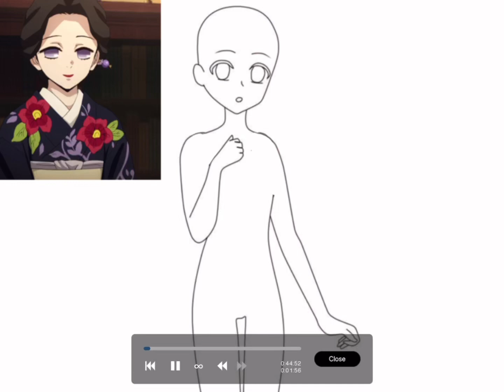Tamayo speed drawing